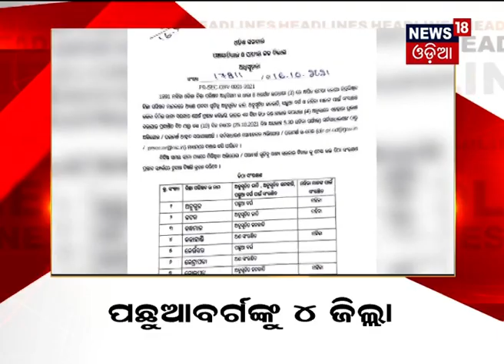News Headlines News@4PM